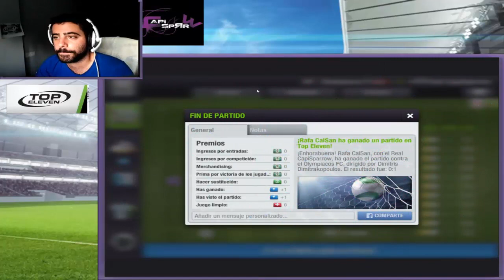Top Eleven: 2º EVENTO DE CLUBES. PARTE 6. EL GRAN OLYMPIACOS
Hola, Soy Rafa CalSan, o conocido en el mundo del juego como Capi Sparrow.
Aquí os dejo el inicio de un nuevo juego esperando que os guste tanto como a mi.
Se trata de Top Eleven, un juego de Gestión de Fútbol parecidos, salvando las distancias, a otros como Football Manager o PCFutbol. Este juego me apasiona me encantaría que lo apoyarais todos.

Un Saludo a todos y espero que os guste.